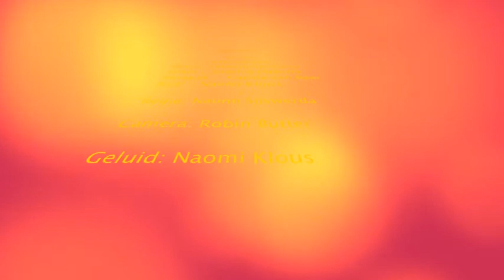Jan Arentsz H2e gtst soap 3